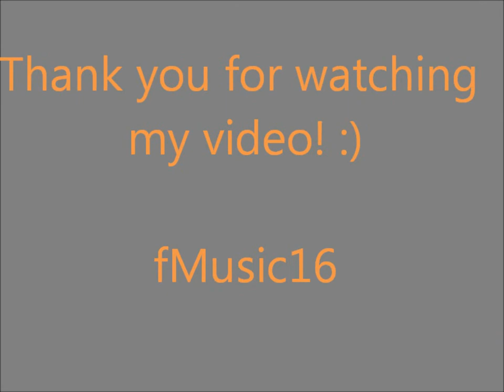Music - Live on Tyros 4 RELOADED! (fMusic16)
Hey :)

Hier eine 2.0 Version von Music, hoffe es gefällt euch! :)